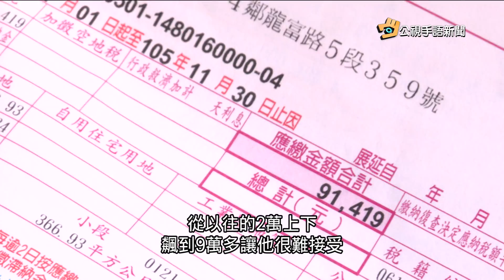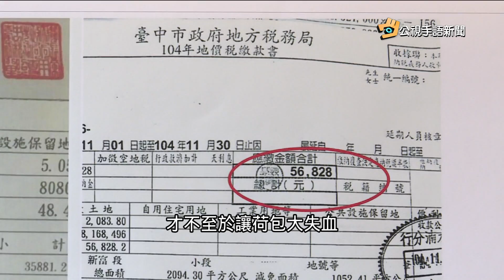20161109 公視手語新聞 今日讀報 台中市地價稅大漲 民眾抱怨調幅太高